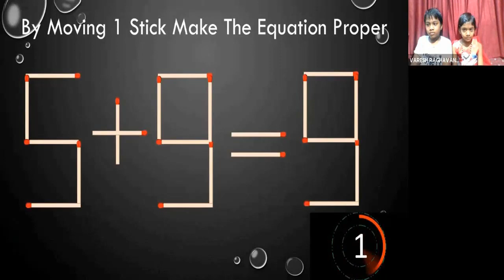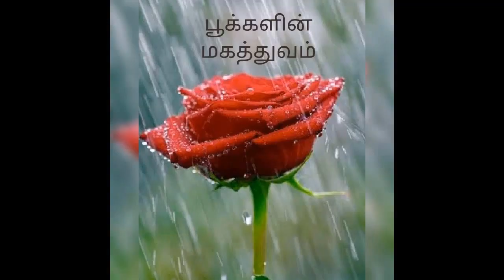Spread Positivity Series 16 | Sparkle Spot | KG to V Special - II